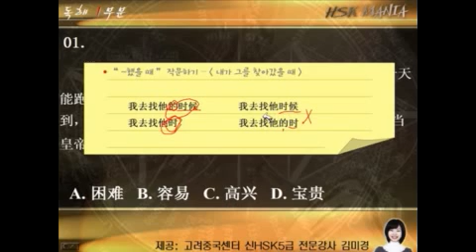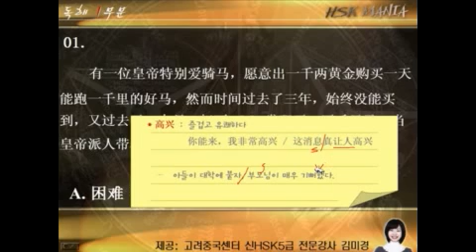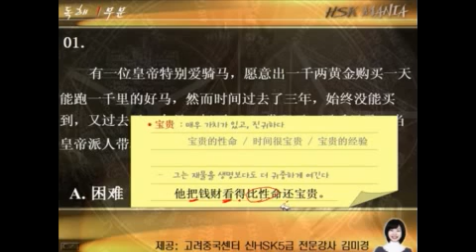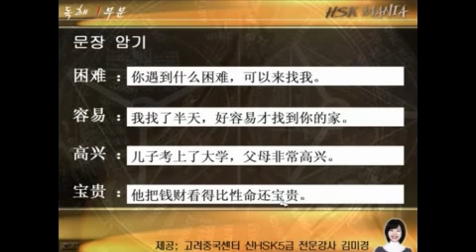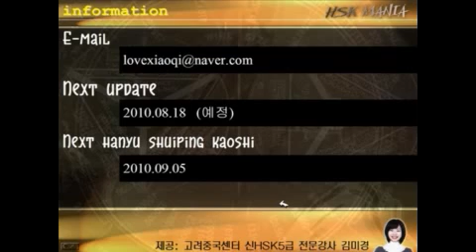新HSK 5급 영상강의 [HSK MANIA] 6탄 ★KC중국어학원 고려중국센터★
대한민국 TOP1위! 중국어시험 전문학원
고려중국센터 김미경강사의 신HSK 완전정복 특강!!